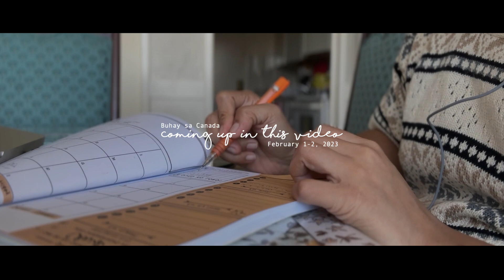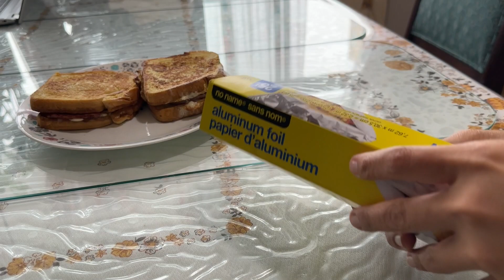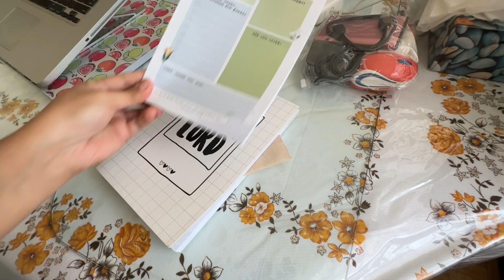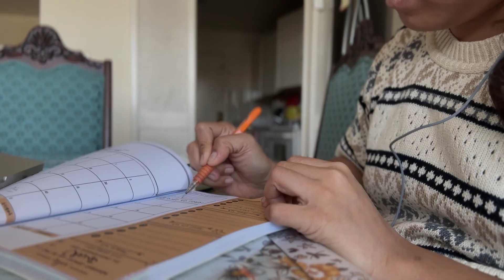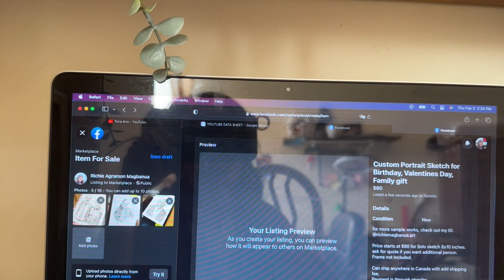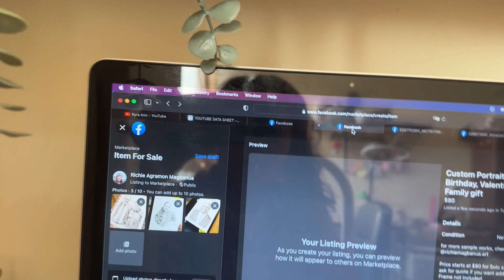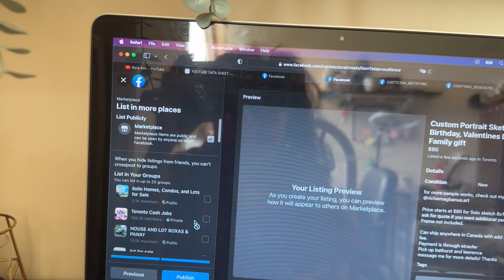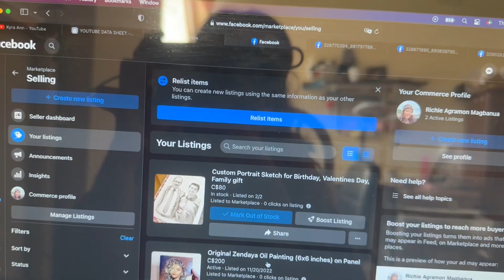my lost luggage is finally here!! february reset, setting goals, balik raket na ulit! ⎯buhay Canada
today we talked about our life lately, my lost luggage, and what I got for my sister! Literal na kapag bakasyonista sa pinas talagang marami kang pera pag uwi tapos after bakasyon wala ka nang pera to the point na kunti nlg pasalubong mo pauwi pabalik. Bawi nlg sa next bakasyon nawa'y makapag shopping nang walang humpay! hehe

I also talked about my work goals kasi balik raket na ulit after 3 months!

I am 🥀
     a visual artist (I draw people)
     born in the Philippines, moved and currently base in Toronto, Canada

     151